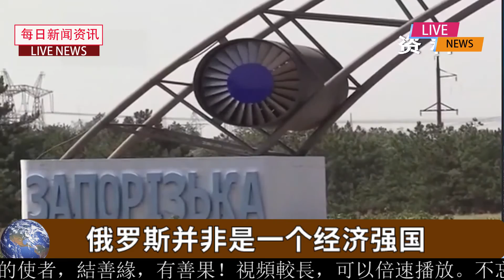三个新‘情况，无人机改变俄乌战局，中方回应不知情，乌称感到惊讶!特拉斯突然辞职了！反华不成先接受下台，俄高官第一时间发去祝贺!李显龙暗示中美不能脱钩，中方给足面子，美主动与中国“和解”？俄乌冲突演变成